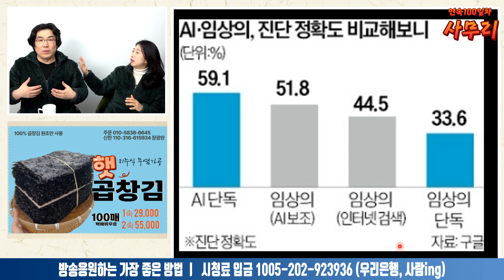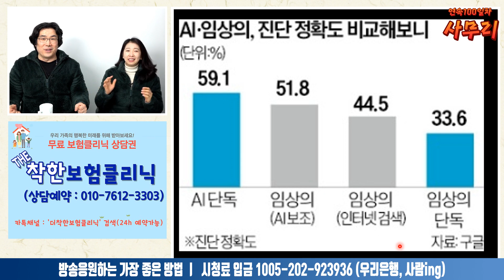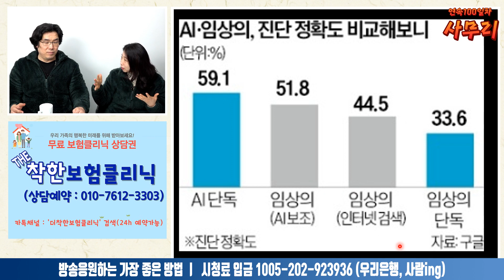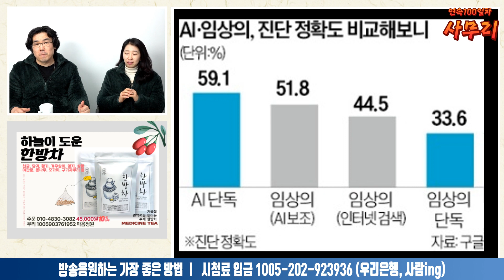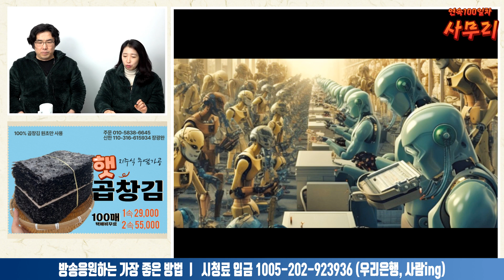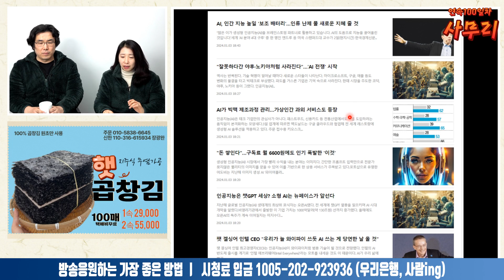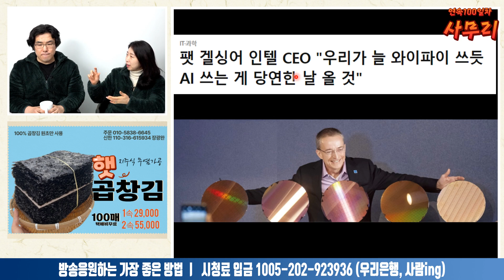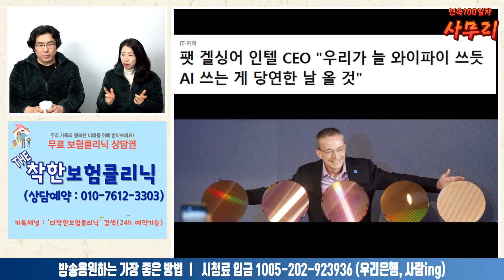디지털 휴이넘이 온다ㅣ어따차(2024.01.04)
*어정희의 따뜻하고 차가운 뉴스, 어따차